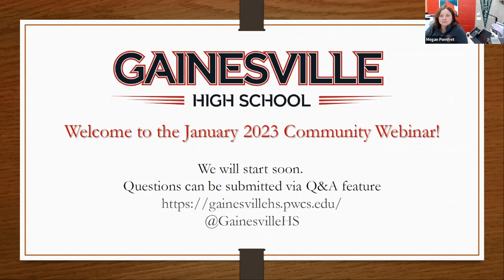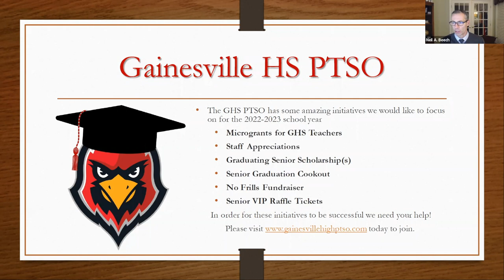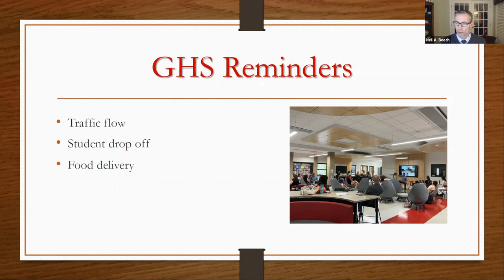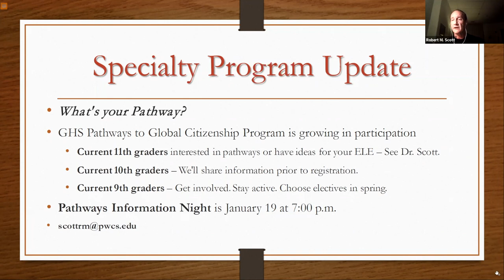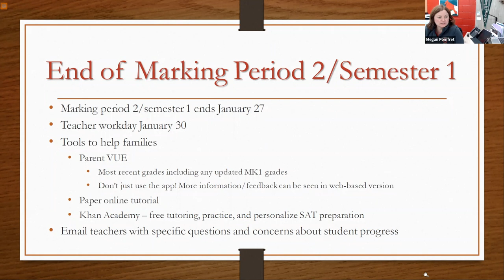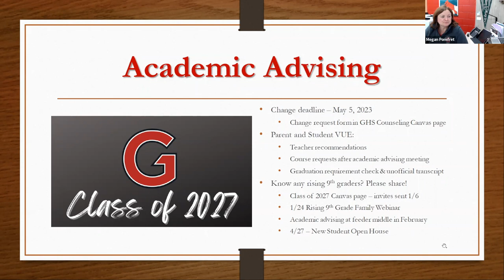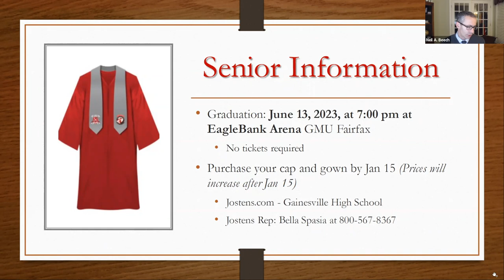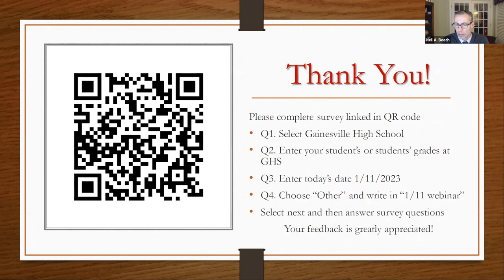January 2023 Community Webinar